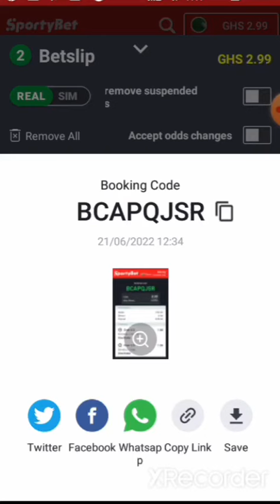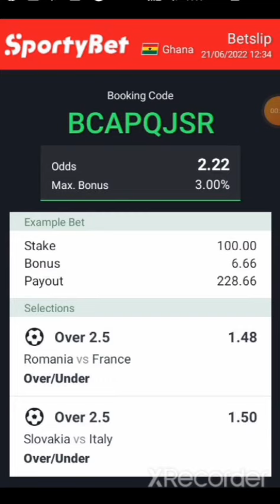TODAY SURE BET 2+ ODDS💯 21/06/2022 ⚽️🏆